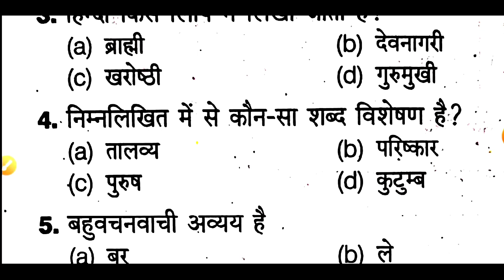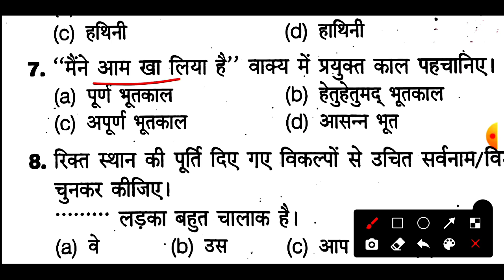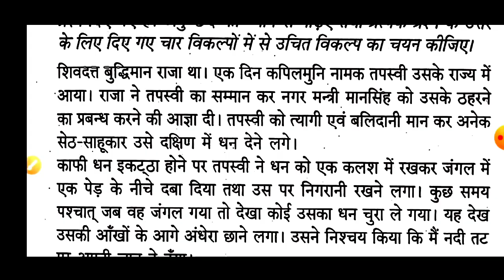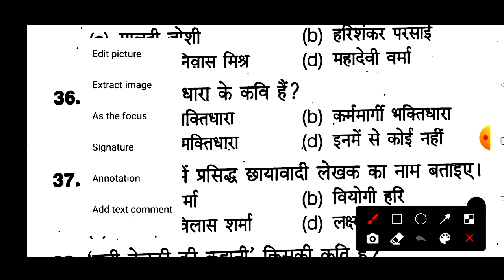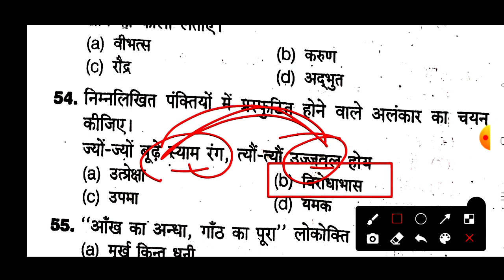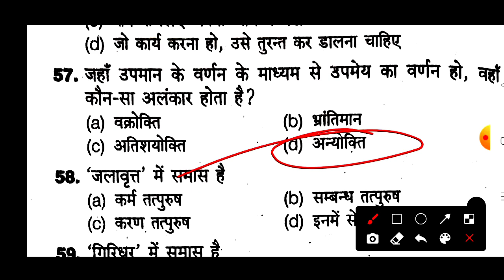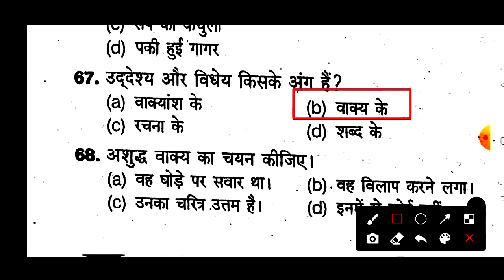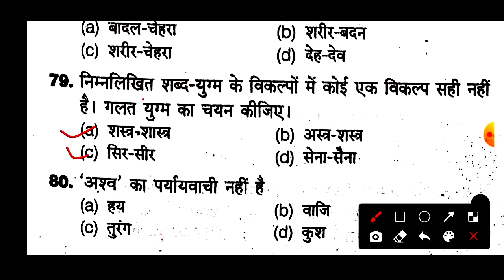UPSSSC हिंदी forest guard Hindi practice set || फॉरेस्ट गार्ड हिन्दी टेस्ट//forest Guard|Hindi #22